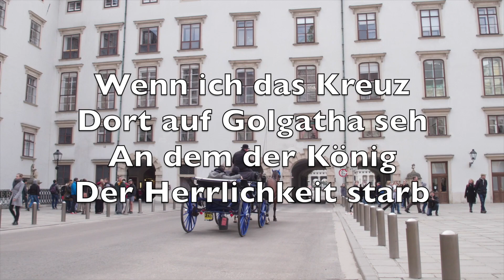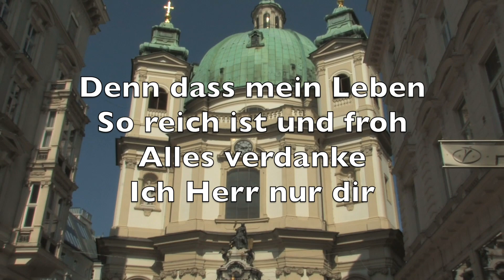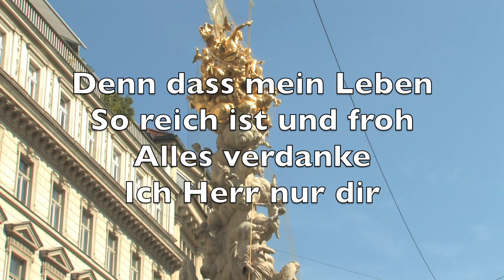Wenn Ich Das Kreuz (When I Survey The Wondrous Cross) - Karaoke Tenorsaxophon Instrumental V1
When I survey
The wondrous cross
On which the Prince
Of glory died

My richest gain
I count but loss
And pour contempt
On all my pride

Forbid it, Lord
That I should boast
Save in the death
Of Christ my God

All the vain things
That charm me most
I sacrifice
Them to His blood

See from His head
His hands, His feet
Sorrow and love
Flow mingled down

Did ever such love
And sorrow meet
Or thorns compose
So rich a crown

Were the whole realm
Of nature mine
That were a present
Far too small

Love so amazing
So divine
Demands my soul
My life, my all

Wenn ich das Kreuz
Dort auf Golgatha seh
An dem der König
Der Herrlichkeit starb

Wird aller Reichtum
Und Stolz mir ganz klein
Weil mir mein Herr
Das Heil dort erwarb

Dass ich erlöst
Bin ist sein Werk allein
Denn er kam zu
Mir und machte mich los

Fröhlich bekenne
Ich vor aller Welt
Seine Barmherzigkeit
Ist so groß

Aus deinem Mund
Deinem Herz, deiner Hand
Strömt so viel göttliche
Liebe zu mir

Denn dass mein Leben
So reich ist und froh
Alles verdanke
Ich Herr nur dir

WORDS: Isaac Watts, pub.1707. MUSIC: “Hamburg”; Lowell Mason, 1824. Public Domain.